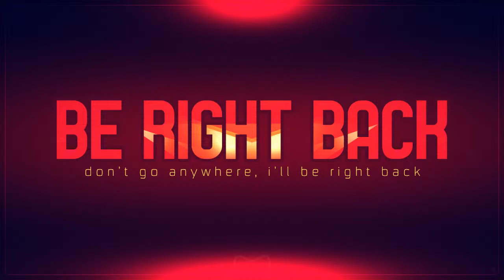NES Gameplay Takahashi Meijin no Bouken Jima IV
Big thanks for great and awesome Thumbnail.. @VisualRave 💓💓

💯 For Thumbnail, Logo, Mascot and Channel banner Contact here.

❤️  Every Single Tip is Acknowledge  ❤️

Paytm, G-Pay, Phone Pay= 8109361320

1) Stellar - 60 Rs.
2) Sonu Mishra - 40 Rs.
3) Deepak - 10 Rs.
4) HITMANTY - 150 Rs.
5) Death Rules- 20 Rs.
6) I&U Saiyans - 20 Rs.
7) ROCK GAMING - 20 Rs

Some Nightbot Commands for easier to communicate.
1) !device
2) !info
3) !pubgid
4) !pubgsettings
5) !mobilelegends
6) !discord

CHAT RULES:
-Hindi & English only chat
-Respect Mods, & other viewers